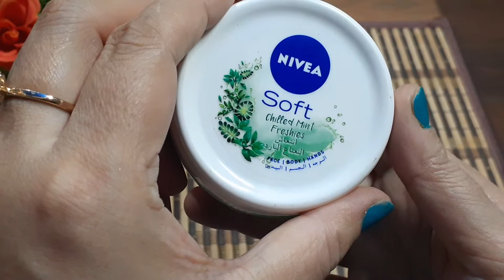Nivea soft chilled mint freshies with jojoba,vitamin E Moisturiser // Moisturizer for all skin type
Nivea soft chilled mint freshies with jojoba,vitamin E Moisturiser. Moisturizer for all skin type.best Moisturiser for dry oily & combination skin.Night cream. day cream.beauty tips.skincare for all skin type.